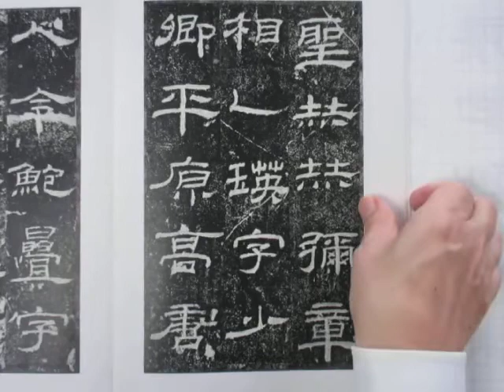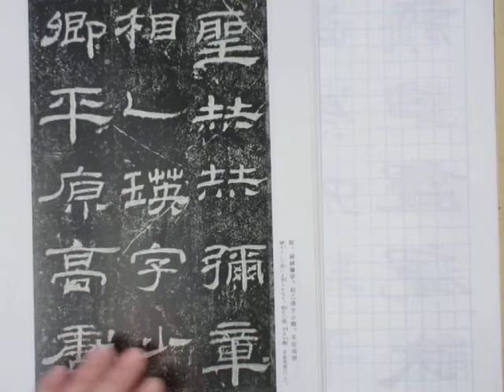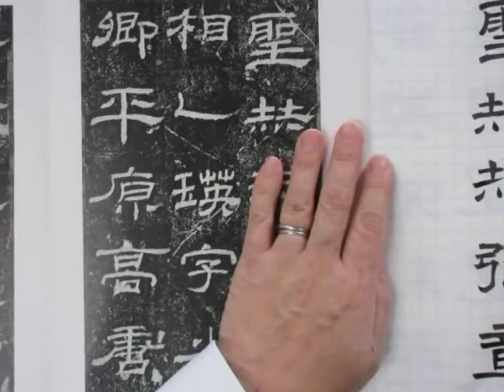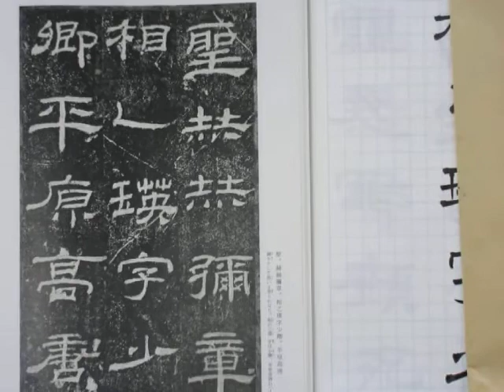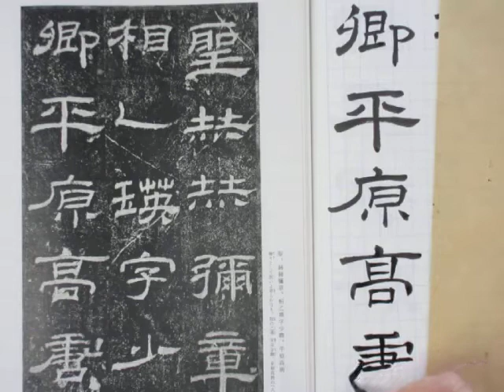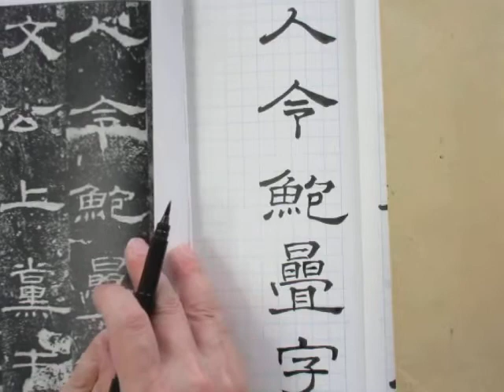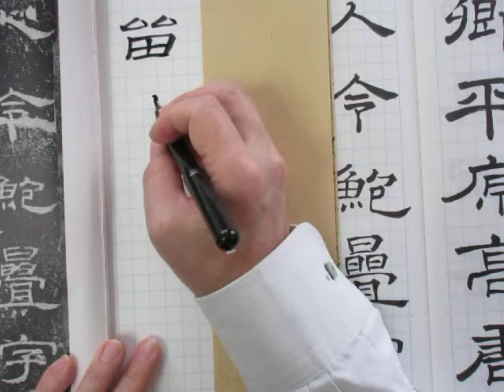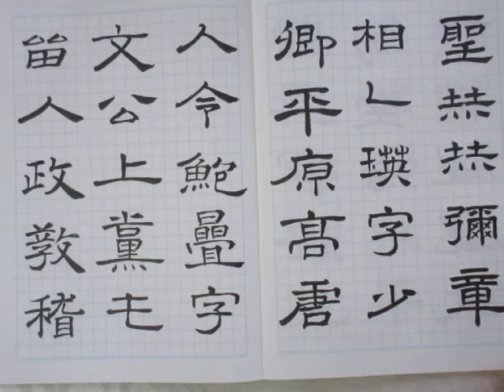隷書を書く 乙瑛碑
筆ペンで隷書を書く
中国の古典　後漢の時代　「乙瑛碑」から

A４サイズ　１０ｍｍ方眼罫のノートを使用